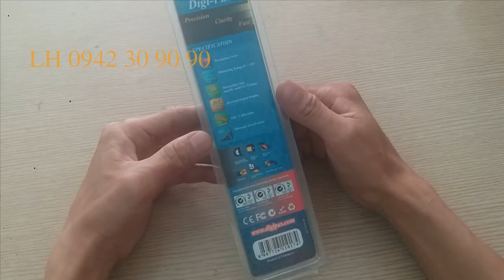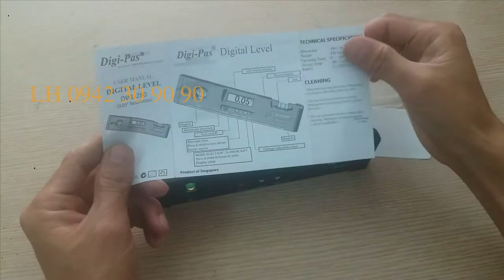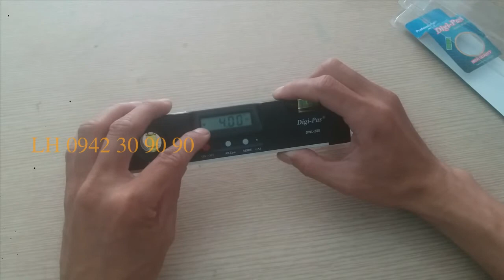THƯỚC THỦY ĐIỆN TỬ DIGIPAS HÀNG SINGAPORE DWL-280 /nguyenchidam